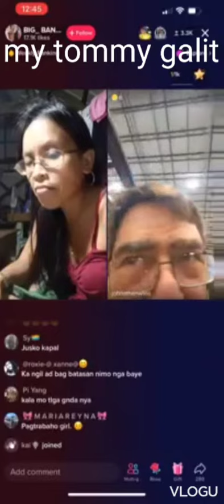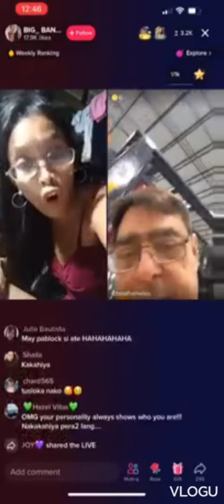my tommy galit